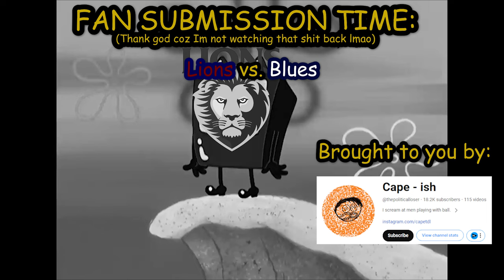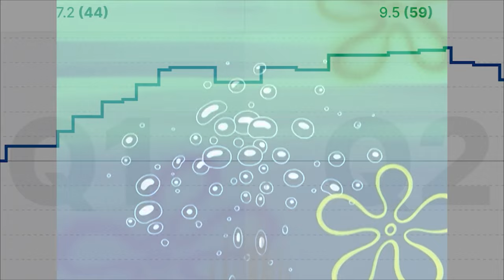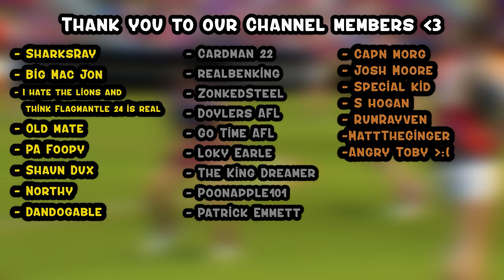The essential AFL 2024 opening round review | EggFooty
Everything you need to know about The opening round of the 2024 AFL season and more...

- I hate the lions and think Flagmantle 24 is real

- Oldmate1 (Absolute legend 💪)

- PA Foopy (Absolute legend 💪)

- Dandogable (Absolute legend 💪)

- Shaun Dux (Absolute legend 💪)
- Cardman22 (champion 🎖️)

- realbenking (champion 🎖️)

- zonkedsteel (champion 🎖️)

- Doylers AFL (champion 🎖️)

- loky earle (champion 🎖️)

- go time afl (champion 🎖️)

- poonapple101 (champion 🎖️)

- The King Dreamer (champion 🎖️)
- Patrick Emmett (champion 🎖️)
- S Hogan (Ressie)
-  rum rayven (Ressie)
- matttheginger (Ressie)
- angry toby ):(  (Ressie)